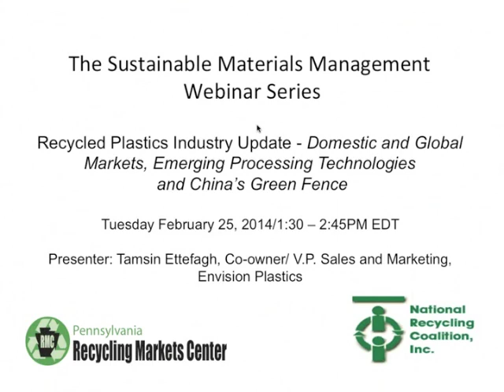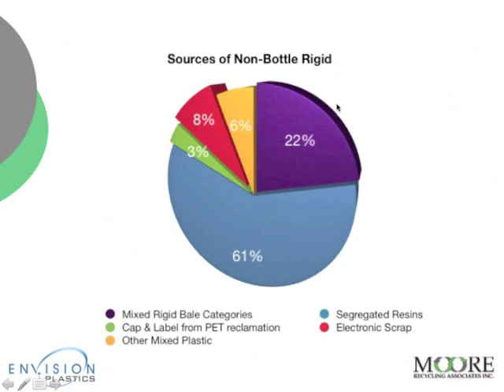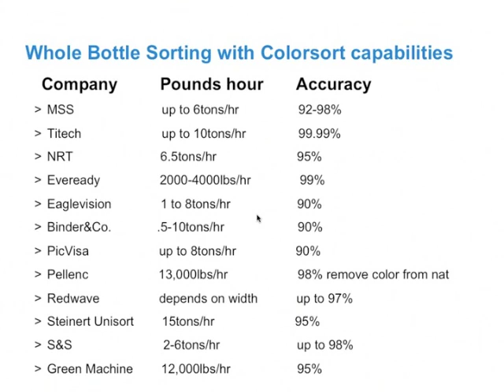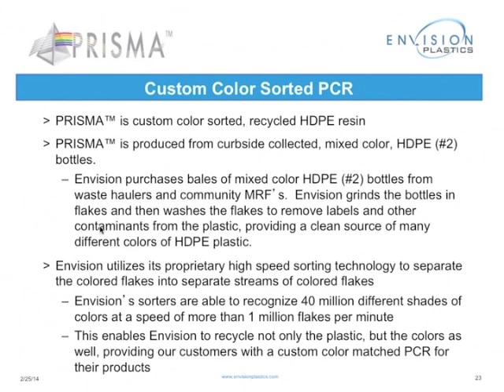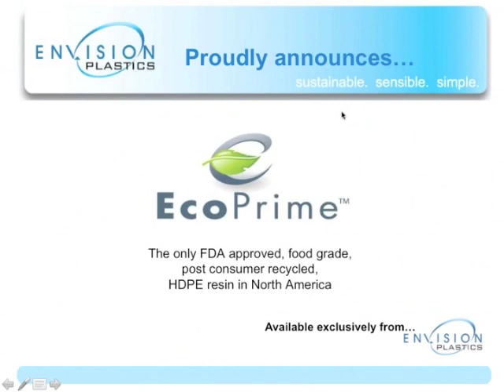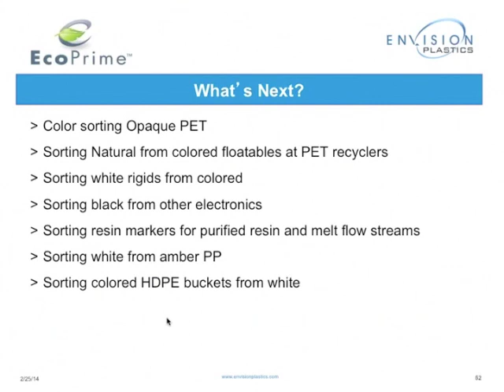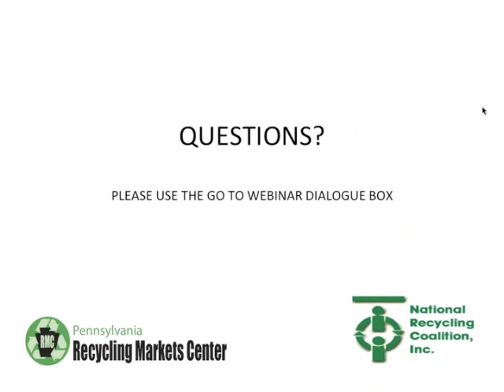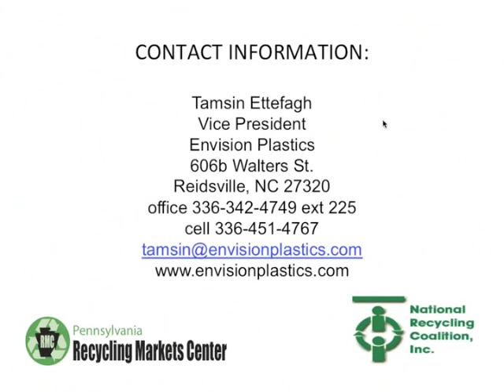2/20/14 NRMC/RMC Sustainable Materials Management Webinar -Plastics Recycling Industry Update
This webinar provides an update focusing on the domestic and global recovered plastics markets, emerging processing technologies and China's Green Fence.